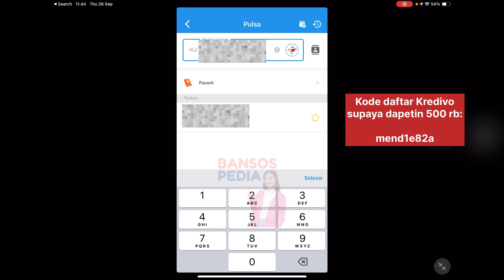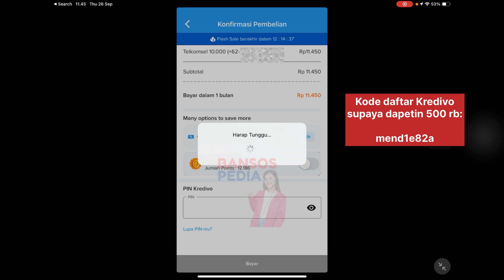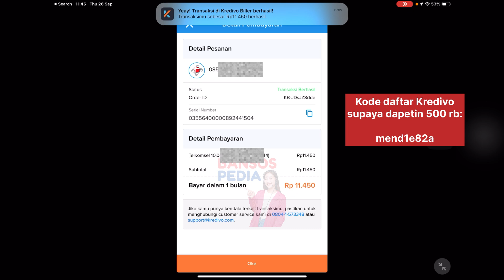Cara Beli Pulsa Pakai Kredivo | Telkomsel, Indosat, 3, XL, Axis, Semua Operator ✅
Cara beli pulsa pakai Kredivo bisa lebih untung, kamu bisa mendapatkan diskon, promo, dan hitungannya lebih murah. Sudah all operator juga ya, untuk pengguna Telkomsel, Indosat, XL, byU, juga bisa!